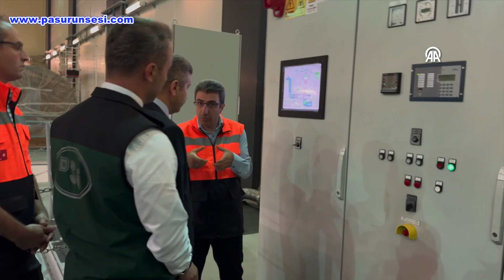Yusufeli Barajı, ülke ekonomisine yıllık 6 milyar lira kazandırıyor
Yusufeli Barajı'nın ülke ekonomisine yıllık katkısı 6 milyar lira

Artvin Valisi Turan Ergün, Yusufeli Barajı'nın ülke ekonomisine yıllık katkısının 6 milyar lira olduğunu söyledi.
Temelden 275 metre yüksekliği ile Türkiye'nin en yüksek, dünyanın ise 5'inci yüksek barajı Yusufeli Barajı gövdesi ve santral binasında incelemelerde bulunan Ergün, Yusufeli Barajı ve HES Şube Müdürü Sezai Yıldız'dan çalışmaların son durumu ve enerji üretimine ilişkin bilgi aldı.
Ergün, Yusufeli Barajı'nın Türkiye'nin mega projelerinden biri olduğunu belirterek, Türk mühendis ve işçisinin alın teri ve milli sermayeyle inşa edildiğini vurguladı.
Artvin'in doğasına dikkati çeken Ergün, "Çoruh Havzası'nda bulunan 7 barajın 5'i Artvin sınırları içerisinde. Sadece Yusufeli Barajı'nın Türkiye ekonomisine katkısı ise 6 milyar liradır." dedi.
Ergün, barajda elektrik üretimin devam ettiğinin altını çizerek, barajdaki su seviyesinin yükselmesi ve düşmesinin, mevsimsel durumlar da göz önünde bulundurularak ilgili birimler tarafından planlanan bir döngü olduğunu ifade etti.
Vali Ergün, daha sonra FETÖ'nün 15 Temmuz'daki darbe girişiminde Ankara Gölbaşı Özel Harekat Daire Başkanlığı'na yapılan saldırıda şehit olan Emniyet Müdürü Dursun Acar'ın ilçeye bağlı Küplüce köyündeki mezarını ziyaret etti.
Şehidin babası Nebi Acar'a taziyelerini ileten Ergün, köy sakinleriyle de bir araya gelerek taleplerini dinledi.
Ziyarette, Yusufeli Kaymakamı Salih Başara, İl Emniyet Müdürü Hüseyin Adatepe, İl Jandarma Komutanı Mehmet Çelik de yer aldı.